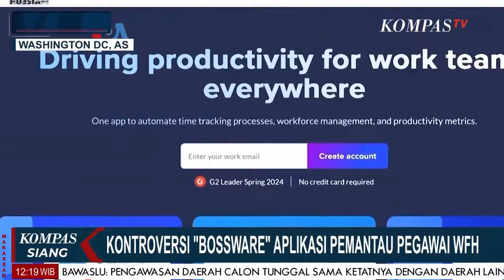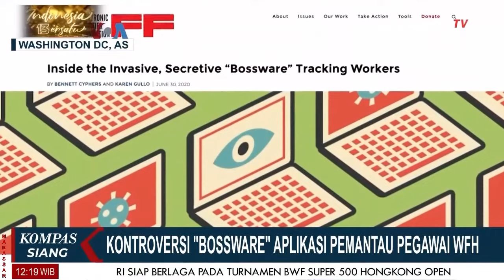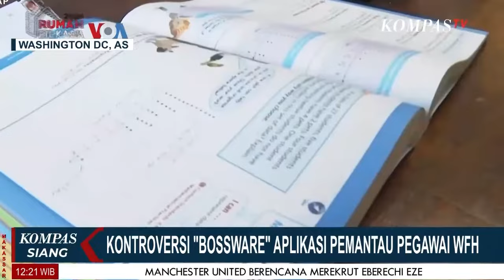Kontroversi BOSSWARE, Aplikasi Pemantau Pegawai WFH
USA, KOMPAS.TV - Kontroversi BOSSWARE, Aplikasi Pemantau Pegawai WFH